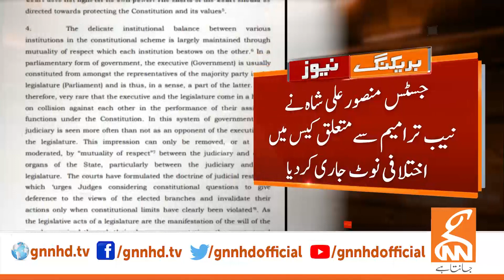NAB Amendments Case Updates | News Bulletin | 12 PM | 30 Oct 2023 | GNN